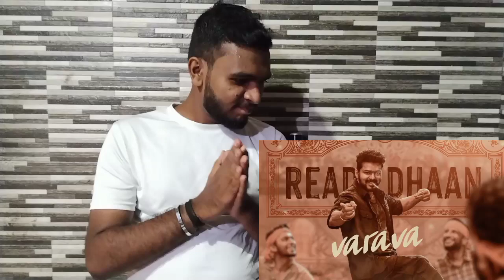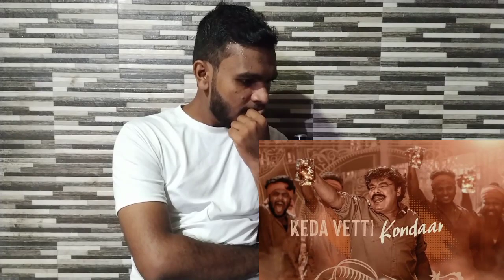LEO -Naa Ready Lyric Video Hindi Reaction|Thalapathy Vijay| Lokesh | Anirudh